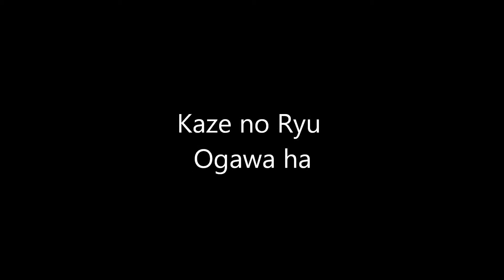Ogawa Ryu - Sumi-e Classic Ume - 2015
Deepening in Old Masters Style
Ancient Techniques
Valencia - Spain